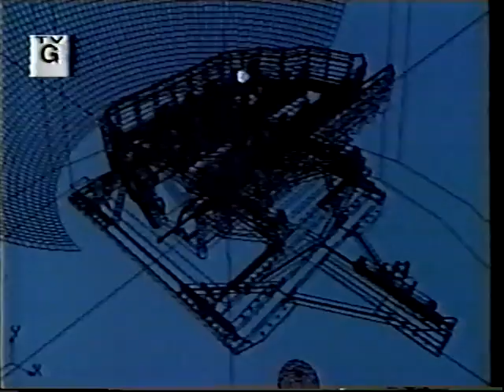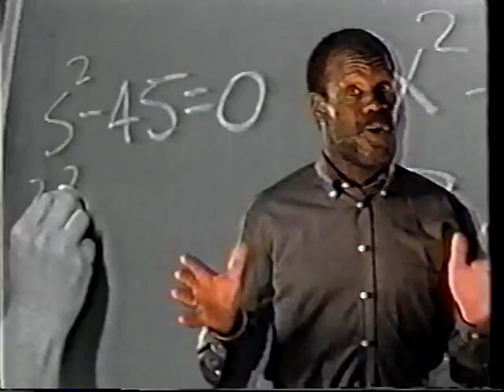Making a Difference Life by the Numbers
Danny Glover presents the Interactive Mathematics Program